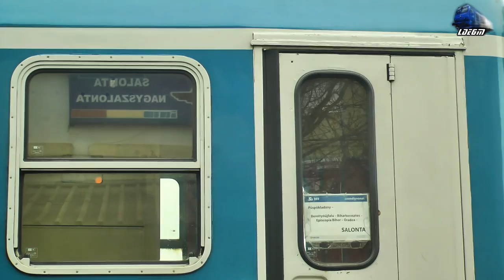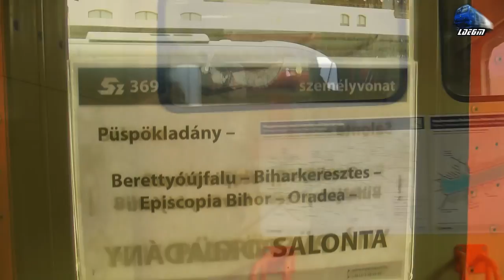Full Train Backview Salonta-Cefa-Les Bihor-Oradea @ RE368-1 Salonta-Puspokladany - 19 November 2018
1:RE368-1 - Salonta - Oradea - Puspokladany - GM 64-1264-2 RO-SNTFC in Gara Salonta Station
2:In RE368-1 - Salonta - Oradea - Puspokladany - Jimmy 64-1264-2 RO-SNTFC~Salonta-Cefa-Les Bihor-Oradea Vest-Oradea

19 November 2018